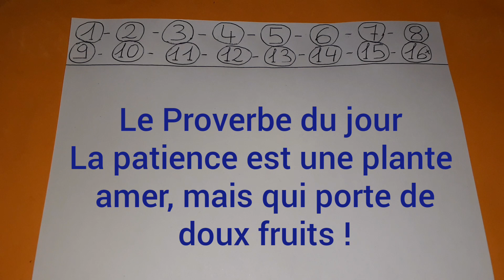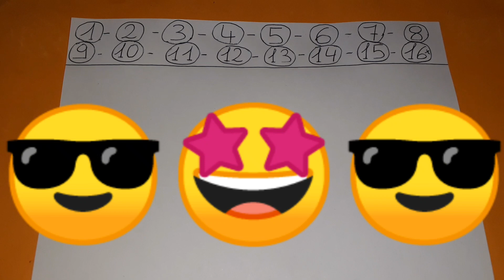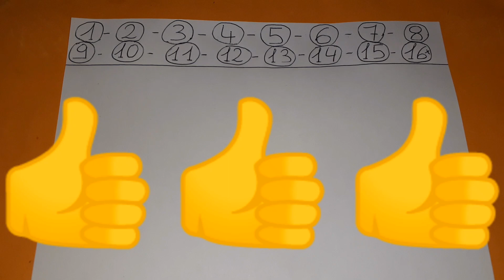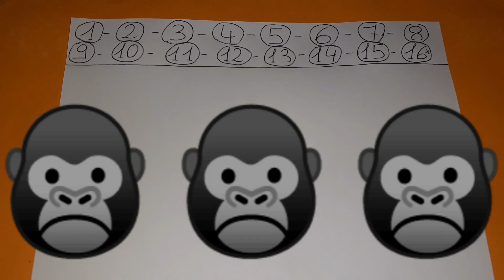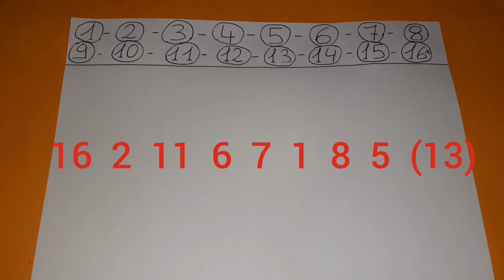PRONOSTIC QUINTE MARDI 26 NOVEMBRE 2019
PRONOSTIC QUINTE MARDI 26 NOVEMBRE 2019 ! BENOITREKIN ! Salut les turfeuses, salut les turfeurs ! J'espère que vous avez la pêche et comment ! Direction Deauville ! Pour le prono et l'analyse du quinte du jour, le prix du pays de Bray ! Plat, 1900 mètres, 16 partants, réunion 1 course 6 R1C6 ! Départ 13h50, PSF piste en sable fibrée, handicap divisé, corde à droite, 55 000€ euros, référence +18 +19, première épreuve, pour chevaux entiers, hongres et juments de 3 ans, ayant couru depuis le 1er Mai 2019 inclus ! Bonne chance à tous ! Choppez le moi !